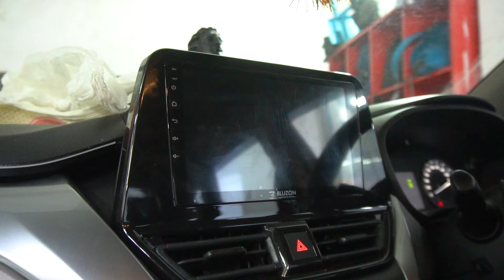2024 FRONX Modification😍Night Edition Interior✅ Best Comfortable Seat Covers✅ Best Modified